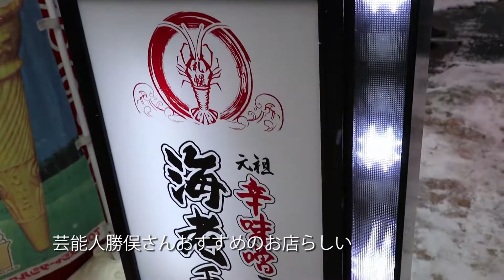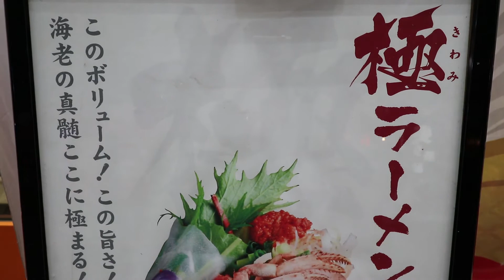【コロナに負けるな】孤独のひとり旅北海道 超絶インスタ映えするラーメン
海老秀狸小路2丁目店
この動画は2月10日に撮影したものです。
たまたま、札幌の狸小路を歩いて見つけたお店
超絶インパクトのある看板
これは入るしかない
そして目にしたものは